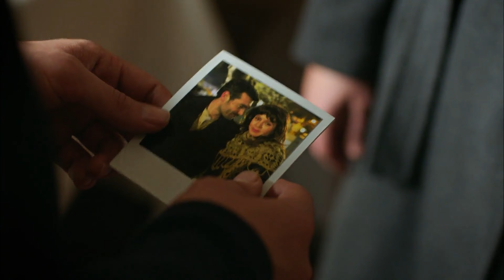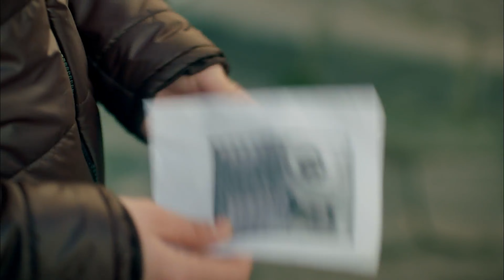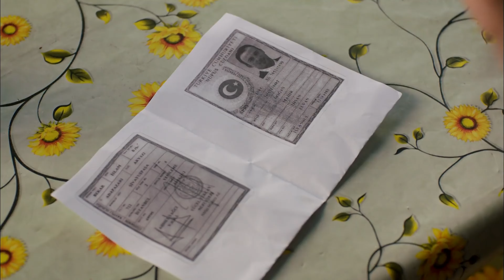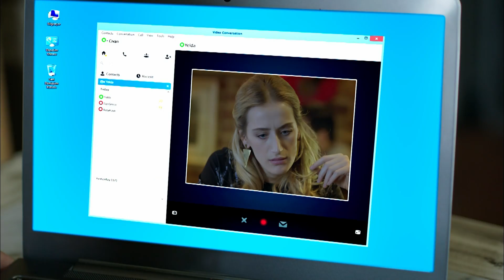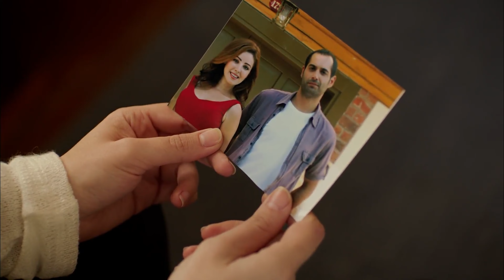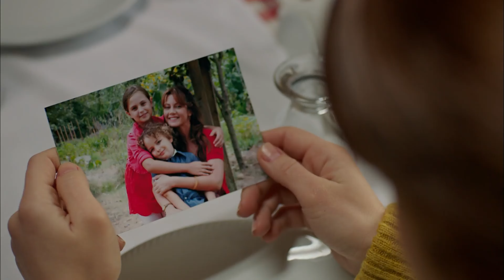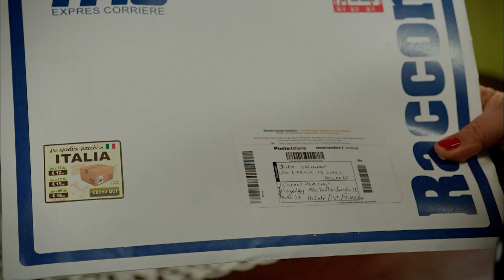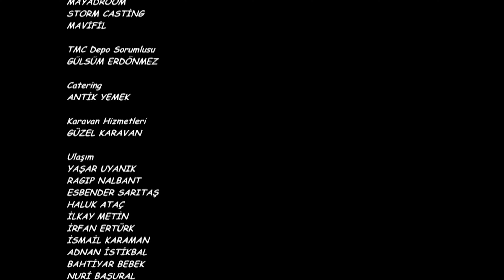Aramızda Kalsın - 25. Bölüm HD